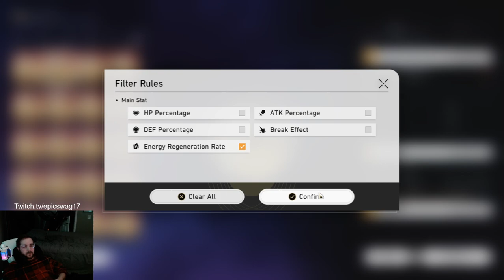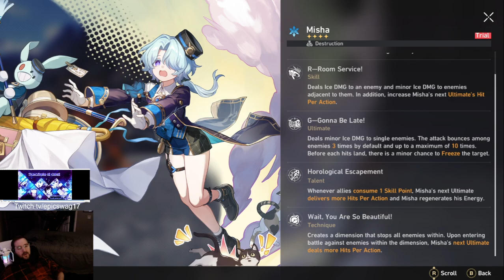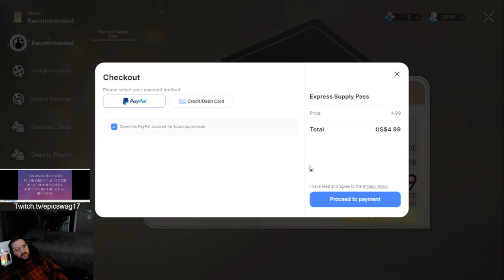HSR 2 0 Exploration Day 1 Getting main team geared and ready to fight